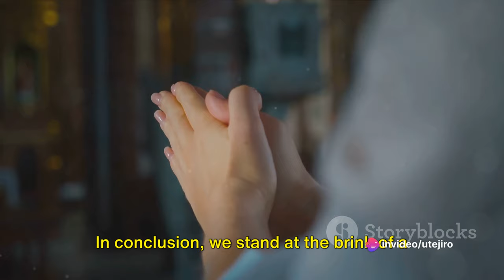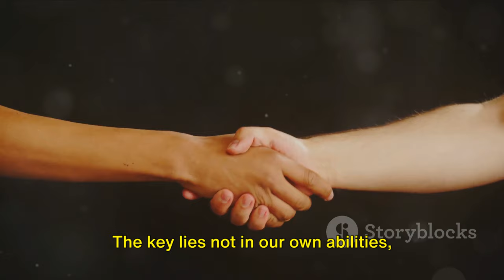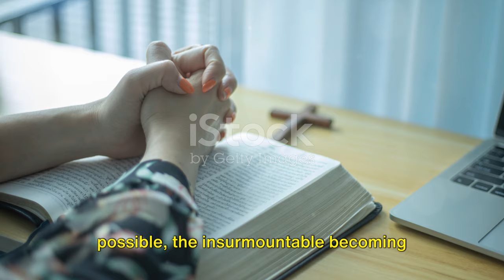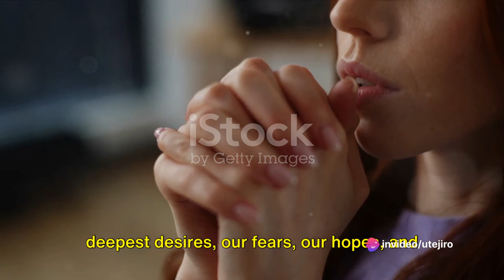EXPOSED | The Divine Secrets to Accomplish Anything! 🚀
Uncover the hidden keys to success in this eye-opening video! 🌈 Whether you're chasing dreams or striving for personal growth, these divine secrets will catapult you towards accomplishing anything you set your mind to. 🔐

🔥 Dive deep into the secrets that successful individuals swear by and witness a transformation in your life! 💪 From mindset shifts to actionable strategies, this video is your ultimate guide to unlocking your full potential.

📌 In this video, we'll explore:

🚀 Proven Success Principles
💡 Mindset Mastery Techniques
🔑 Goal-Setting Hacks
🌐 Universal Laws of Achievement

🔔 Don't miss out on the golden nuggets of wisdom that can change the game for you!

🚨 EXCLUSIVE BONUS: Get our FREE guide, "The Divine Secrets Workbook," to implement these strategies in your daily routine. 📚comment "I really want this" and I'll send it to you

🔗 Ready to take the first step towards your dreams? 🌟

Together, let's inspire and empower each other to reach new heights. 🚀💙